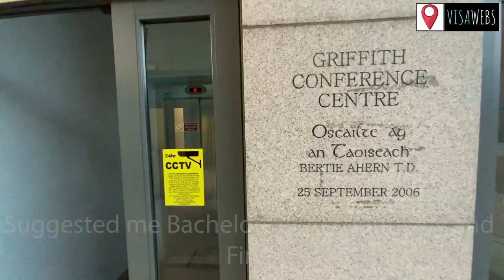Griffith College Dublin, Ireland | Griffith Campus tour | BA(Hons) Accounting & Finance in Ireland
Sri Charan enrolled in a BA(Hons) in Accounting and Finance at Griffith College Dublin in Ireland! He came to Ireland with a lot of dreams and one which was to become a significant member of the Griffith fraternity. He not only achieved them all but got more than what he had desired, he became the student ambassador for academic year 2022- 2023. He is going to graduate in a few years with an Honours degree in Accounting and Finance with a specialisation in Corporate Finance, Taxation, Business Reporting & Analysis. He shares his experience in Ireland, starting from how he got the admission to getting everything he has achieved so far. It is always a very proud moment for us when our student achieves his dream. And also fills us with gratitude when they take the time to appreciate our team's efforts.

He has recently graduated from high school and decided that his necessary next step was to move to Ireland for a Bachelors. This course offered by Griffith College Dublin is for students looking to get ACCA certified while pursuing their bachelor’s degree. Students pursuing a BSc Hons in Accounting and Finance from Griffith College Dublin gain ACCA accreditation exemptions for the following: Business and Technology (BT), Management Accounting (MA), Financial Accounting (FA), Corporate and Business Law (LW), Audit and Assurance (AA), Financial Management (FM), Financial Reporting (FR), Performance Management (PM), Taxation (TX).

Undergraduate Students get a 1 years job search visa after the completion of their course to pursue full time job opportunities in Ireland.

If you are confused whether or not you should come to Ireland, book a free consultation with our admissions team
We would love to help with your queries!

In this video, you will find:
0:11 – Charan’s Introduction
0:27 – Why he chose to move abroad
0:44 – Visawebs introduction
1:18 – Reason for choosing BA (Hons.) Accounting & Finance in Ireland
2:04 – Reason for choosing Griffith College Dublin
2:21 – Visawebs post arrival services for Indian students in Ireland
2:40 –  How I became a student ambassador
3:02 – Meet up with students from Spain
3:38 – Key Takeaways from his experience in Ireland
4:21 – Griffith College Dublin Campus tour

April 2023 and September 2023 intake for Ireland are still open! For information on available courses, tuition fees, eligibility requirements, average expenses and more: